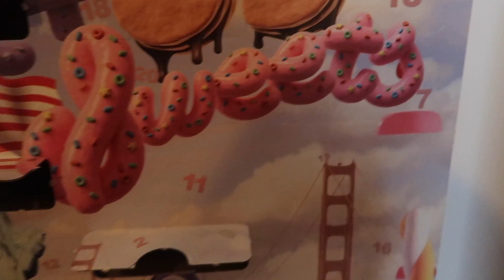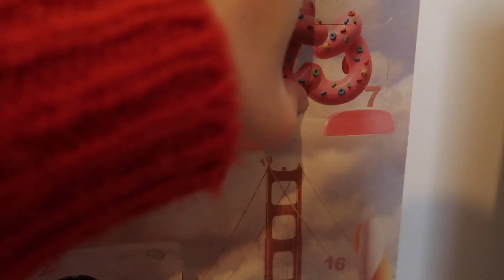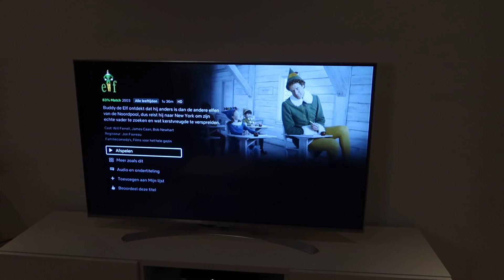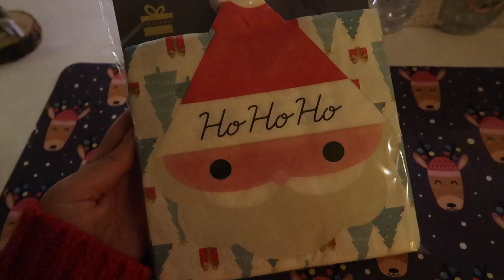DE KERSTBOOM ZETTEN 🎄 // VLOGMAS #7 - 2019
Hoi! Dit jaar doe ik voor de derde keer mee aan Vlogmas! Ik zal dus elke dag tot kerstavond vloggen.